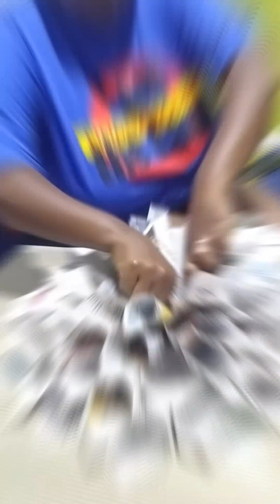SPEND A WEEK WITH ME//hairdo //Christmas shopping DIY house decor 🎉🎉🎉